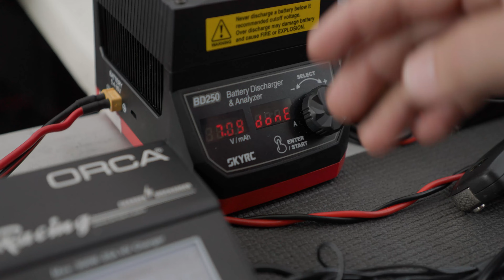RCK-Challenge - MAC Mettenheim - 28.08.2022 (Featuring Nobuhiro)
Dieses Wochenende war ich mal wieder auf einem Rennen - klein aber Fein. Der RCK-Challenge Lauf beim MAC Mettenheim e.V.
Ich bin in den Klassen Stock (17,5T) und GT (17,5T)
Stock: Awesomatix MMX
GT: SNRC R3-C

Ich danke vielmals für die Unterstützung durch Alexander Hupfeld bei den Aufnahmen und dem Schnitt!

Unter anderem verwendetes Equipment:

Kamera - Canon C70
Canon EF-EOS R 0.71x Adapter
Canon XC10

Objektive:
Canon EF 24-105mm 4.0 L IS II USM

Mikrofon:
Rode NTG5